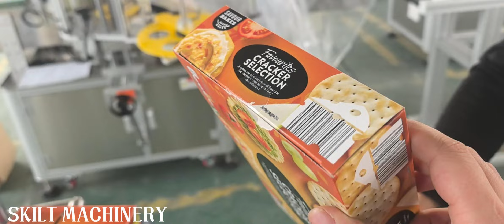Carton corner labeling transparent sealing labeling machine